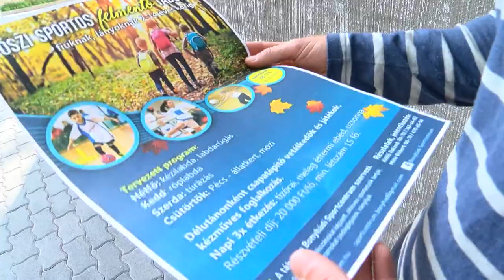Az őszi szünet idejére négy napos tábort szerveznek a bonyhádi iskolásoknak 20191018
Az őszi szünet idejére négy napos tábort szerveznek a bonyhádi iskolásoknak a helyi Sport Centrum munkatársai. A négy nap alatt számos program várja a táborba jelentkezőket, emellett napi háromszori étkeztetést és a pécsi állatkertbe való utazást is tartalmazza a jelentkezéskor befizetett 20 000 ft-os tábordíj.